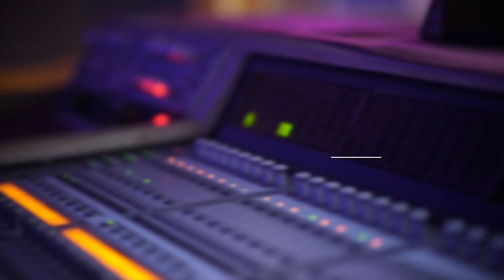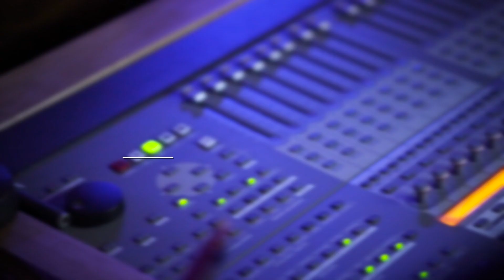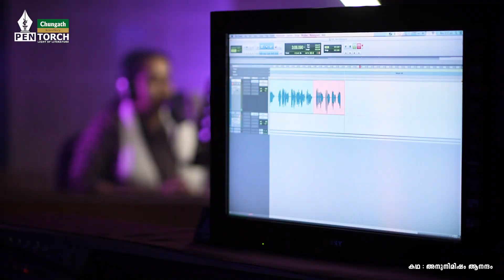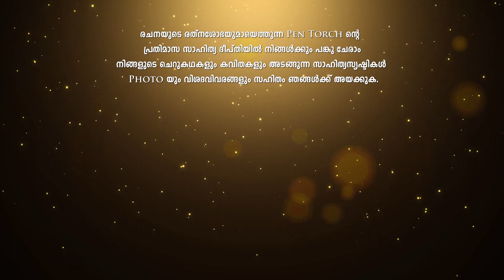Anunimisham Aanandam | Story | Ratheesh T K | Hari P Nair | Haridas K G | Sreerekha